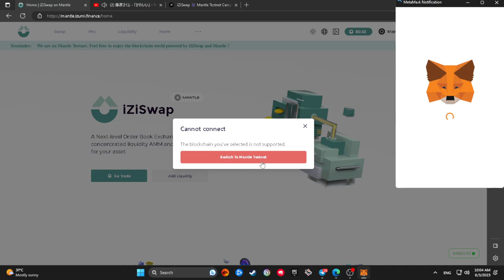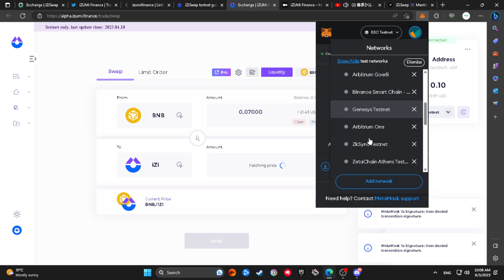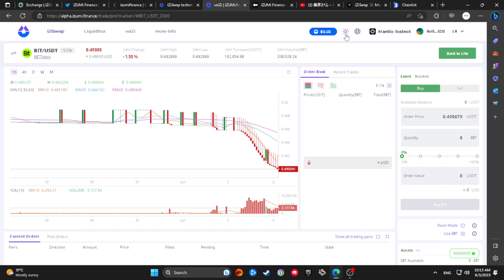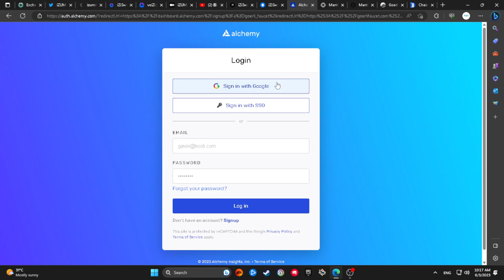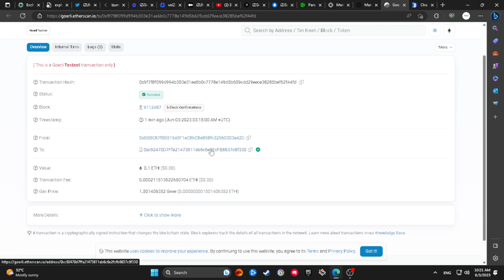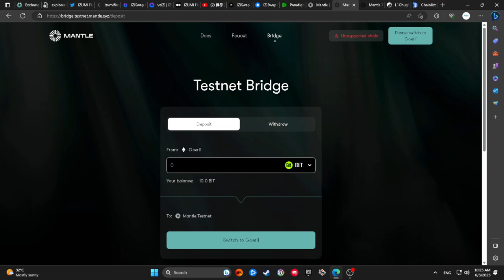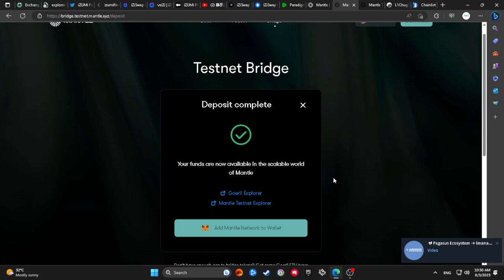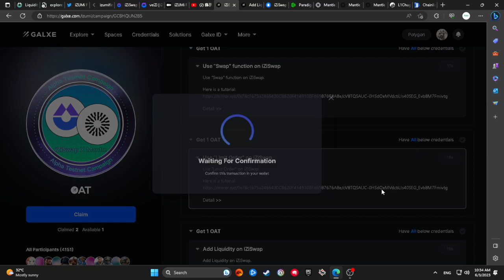Izumi x Mantle Swap Testnet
Campaign OAT